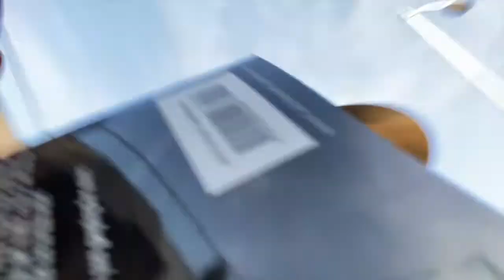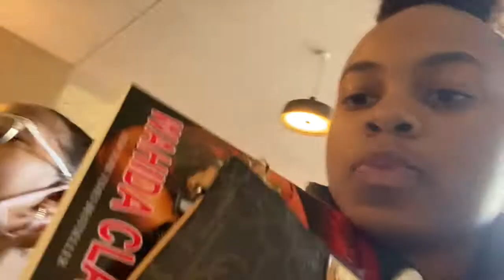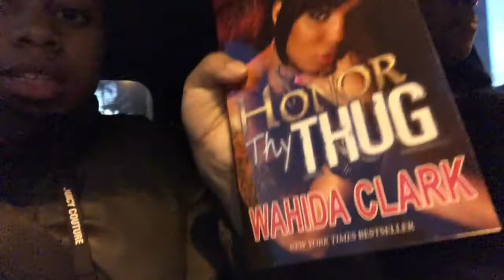Beach Vlog/ Early Birthday Lunch